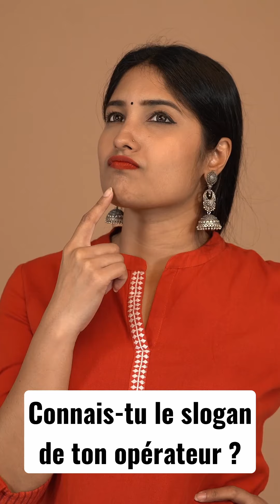Que veut dire le slogan de ton opérateur ?